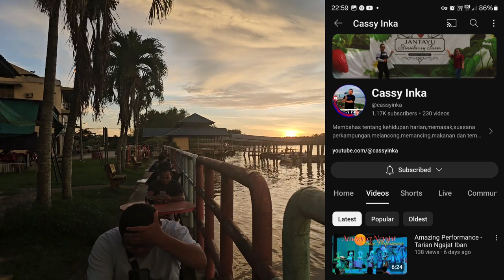The Most INSANE Day In Sarikei w/ Mosen Family!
An Interesting Day In Sarikei with Mosen Family and Cassy Inka
Location: Sarikei Town - Fisherman Whalf and Waterfront